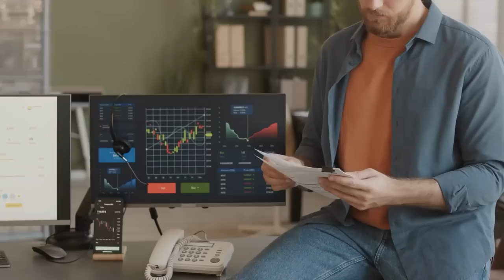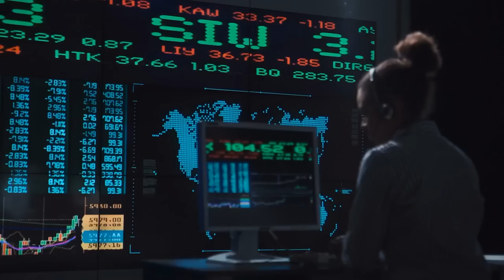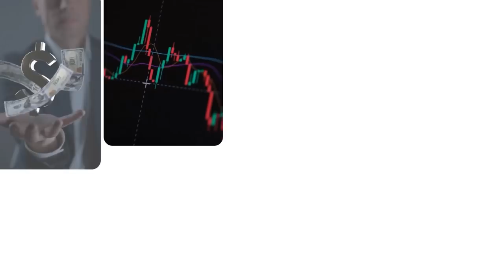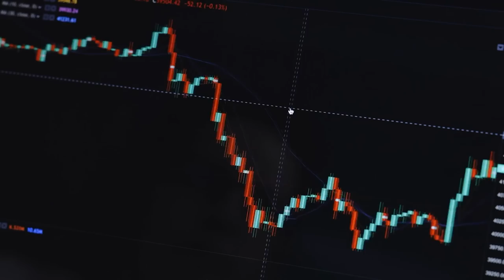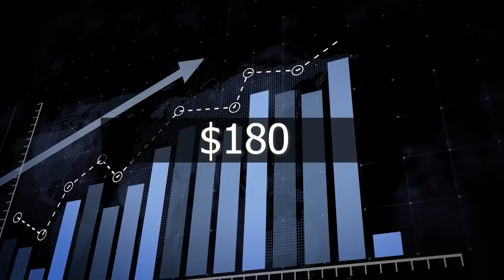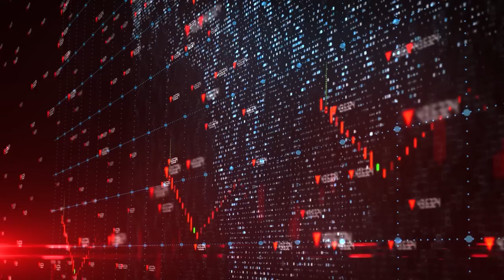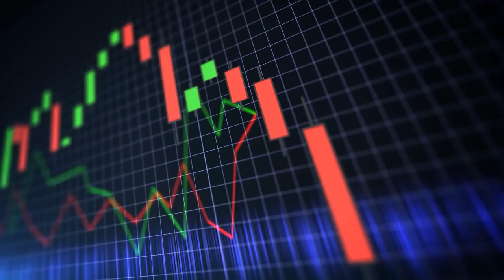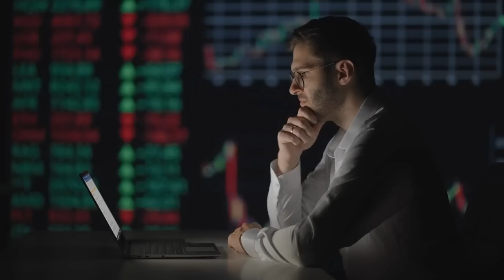Peter Lynch: Everything You Need to Know About Investing in Less than 13 Minutes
If you want to build wealth and get rich from the stock market, you need to be studying Peter Lynch. The beauty of Lynch’s investment approach is that it is so darn simple. If you follow his teachings, you don’t need to have an MBA from Harvard or be a Wall Street data scientist from MIT. Thankfully for us, Peter Lynch shared all us his investing secrets in the books he wrote and the countless interviews he gave. I went through all of his materials and boiled it down to the 4 absolute MUST know lessons that you need to invest successfully. It would mean the world to me if you could give this video a thumbs up and subscribe to the channel because a ton of work goes into putting together these videos. As Lynch says, anyone can be a successful investor.

Receive a FREE downloadable value investing “cheat sheet” when you complete the value investing course survey